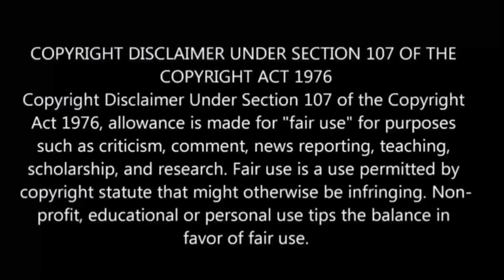Tsukimichi: Moonlit Fantasy S-2 பகுதி-13 தமிழ் விளக்கம் | Story Explain Tamil | Anime boy india